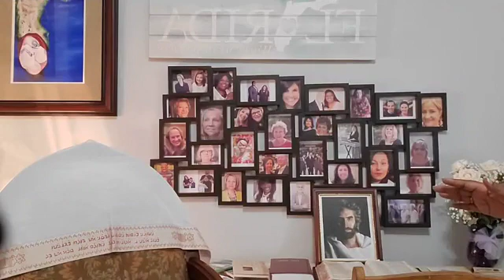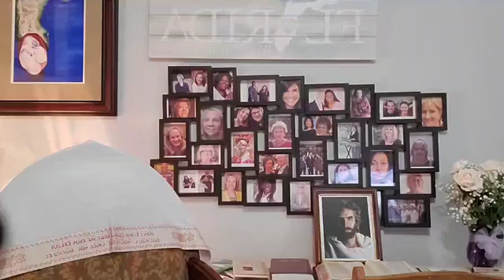Rise-Up ONE UNITED VOICE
INTERCESSORS
'Weeping Between the Porch and the Altar'- Joel 2:17

7 Days from 7pm-8pm
FB LIVE

Father said, "Call My Intercessors TOGETHER in UNITY to Weep between the Porch and the Altar. We will Release the Voice of God for an hour.

Posture Your Heart to Intercede for
 Repentance in Our Nation
 Declare Lord of ALL
 UNITY - Obedience - Righteousness
 World Holy Spirit FIRE Outpouring
 AND However Holy Spirit leads you.